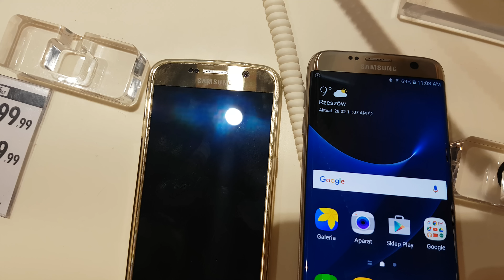Galaxy s7 Gold vs s6 Gold